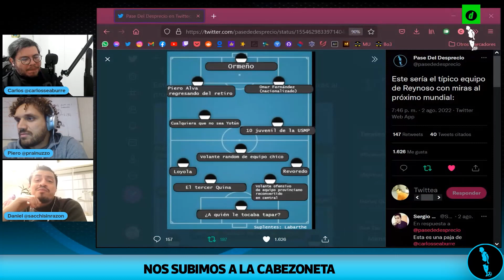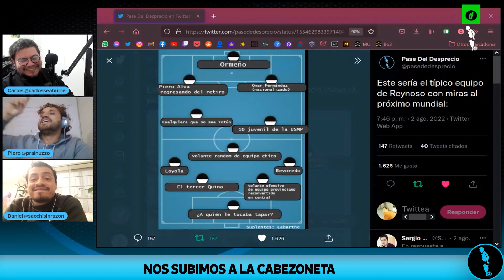Nos subimos a la "CABEZONETA": ¿Quienes podría convocar Reynoso a la selección?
Nos subimos a la "CABEZONETA": ¿Quienes podría convocar Reynoso a la selección? | pasedeldesprecio | Nos subimos con todo a la Cabezoneta y nos imaginamos cosas chingonas para esta nueva era de la Selección. La vuelta de Revoredo, básicamente.